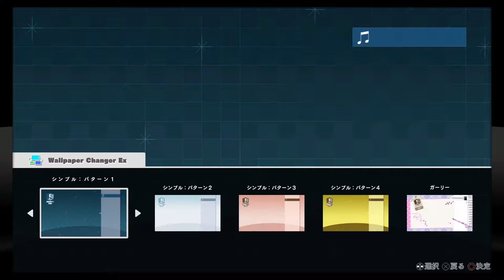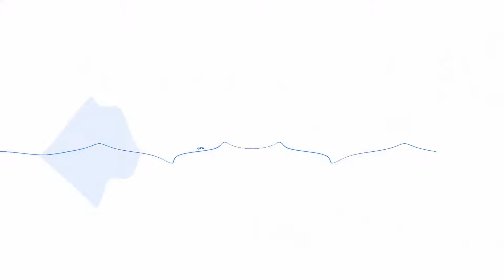【PS4】BLUE REFLECTION 幻に舞う少女の剣 #7